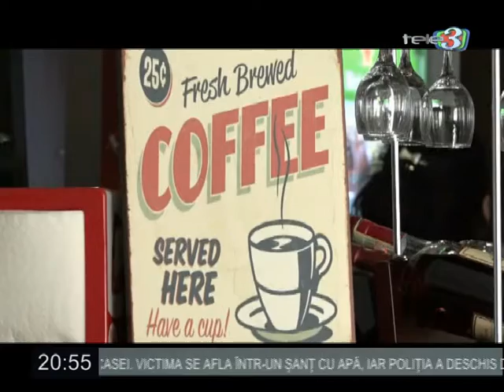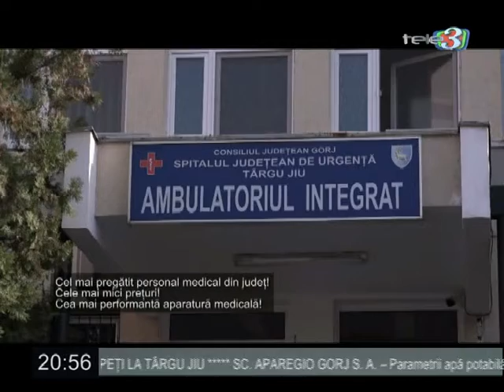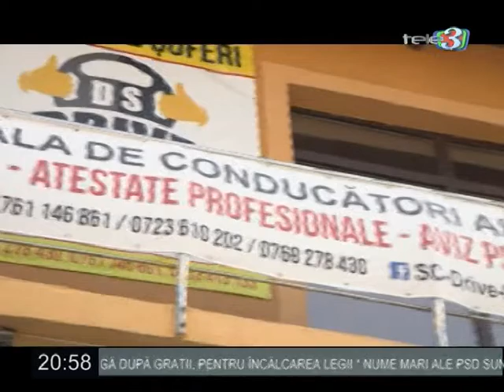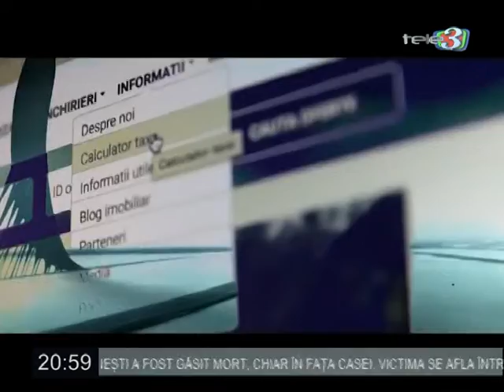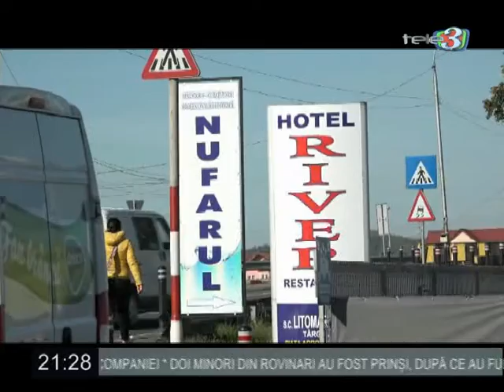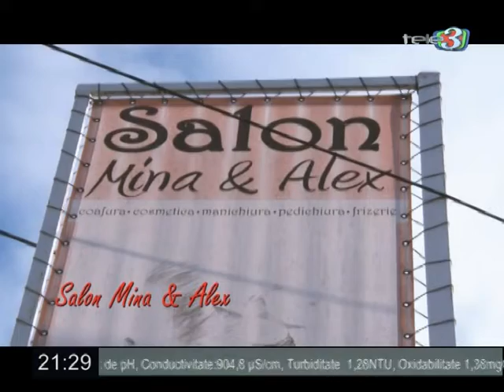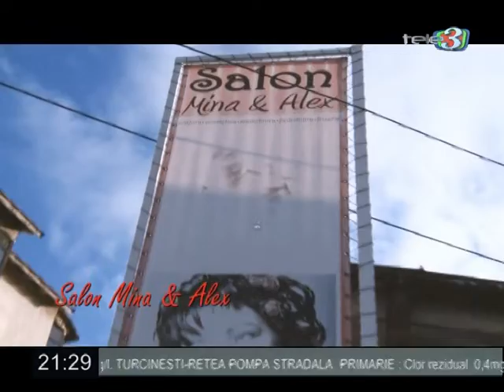Dilemele zilei 12 02 2019